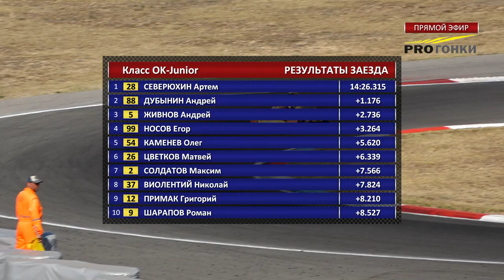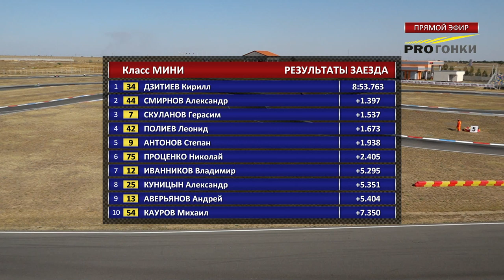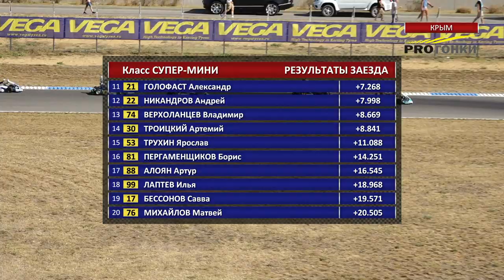Чемпионат, Первенство России, Академия РАФ по картингу 2019г. 5, 6 этап. Евпатория